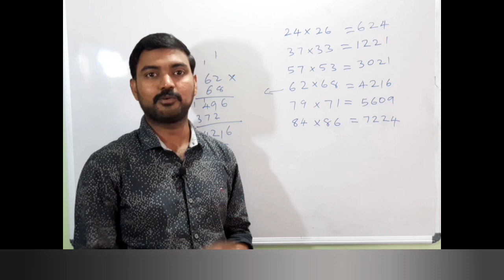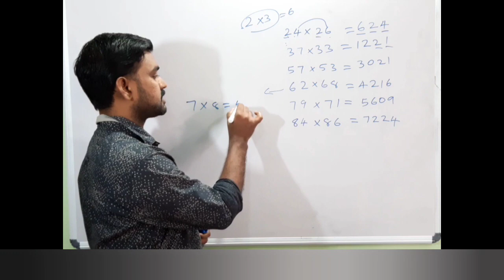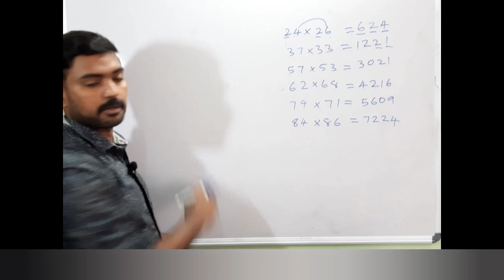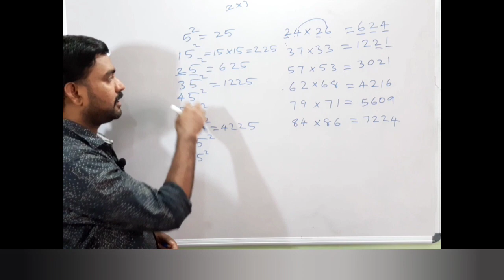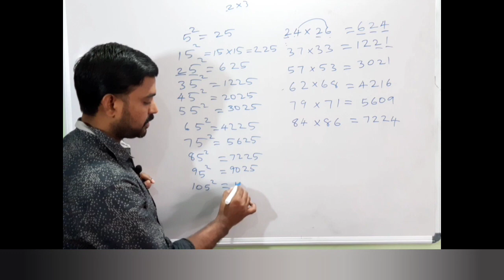How to arouse interest in mathematics learning/ഗുണനം ഇനി എളുപ്പമാ ക്കാം.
1.Watch H2S EDUCATORS for educational videos.
2.Basic of mathematics.
3.CBSE mathematics class lx,  x, +1, +2
4.mathematics kerala syllabus, xth
          Follow us,
H2S educators,
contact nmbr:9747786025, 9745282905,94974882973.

we hope this video will be helpful to you.You can ask ypur doubts abour your lessons in comment box

4.കണക്കിന്റെ പഠന വഴികൾ,
വിദ്യാർത്ഥികളും രക്ഷിതാക്കളും അറിയാൻ.
The way to learn mathematics,